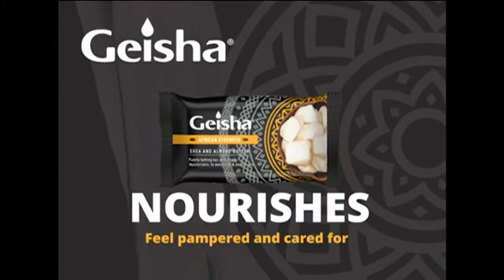Voter's Hub | IEBC: August 9 polls will see highest number of polling stations